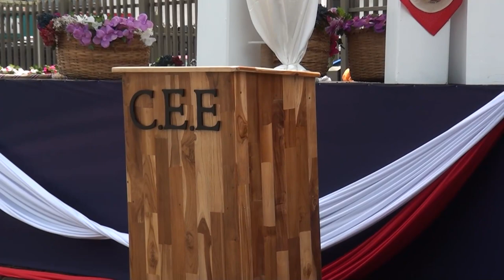El pebetero para la llegada de la antorcha de la independencia ya está en el parque de San Isidro